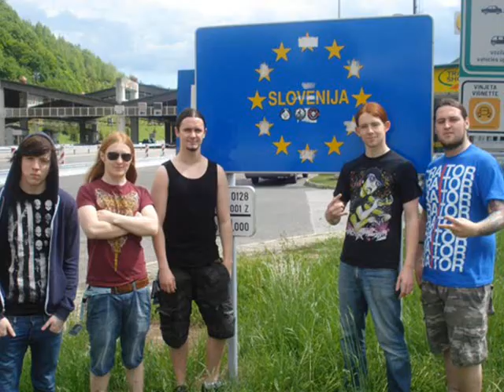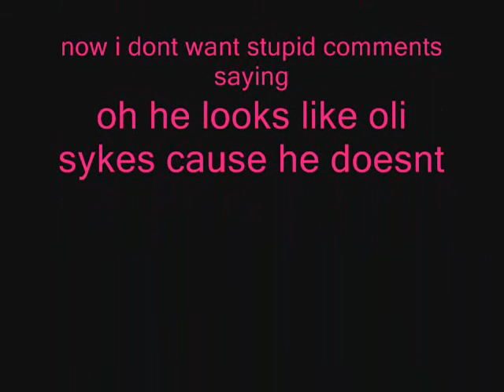scott kennedy bleed from within servants of devinity .wmv